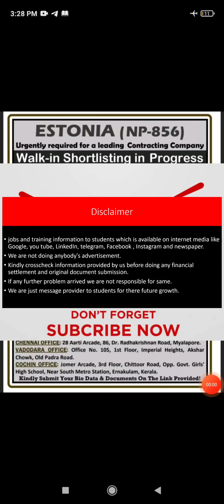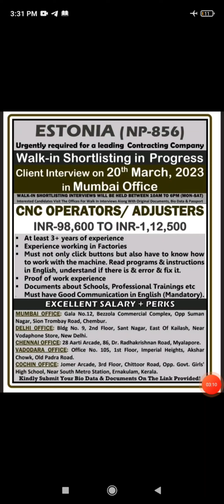🇪🇪Estonia CNC Operator & Setter jobs walk in interview urgently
interview location and consulting
 company details